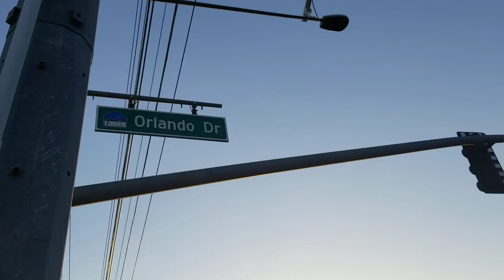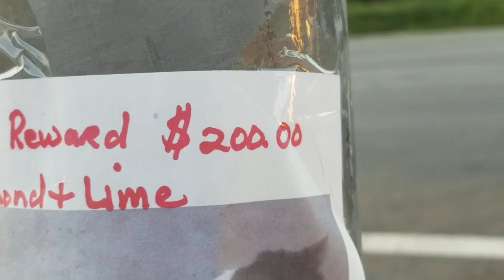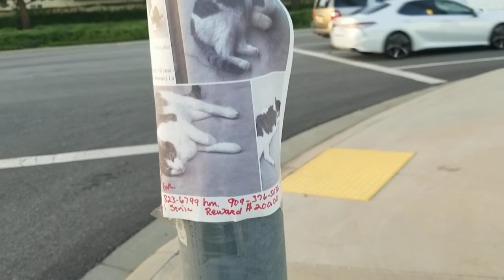Two Vehicle Accident North Fontana No Injuries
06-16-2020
7:22PM Pacific Time
Baseline Ave & Village Pkwy